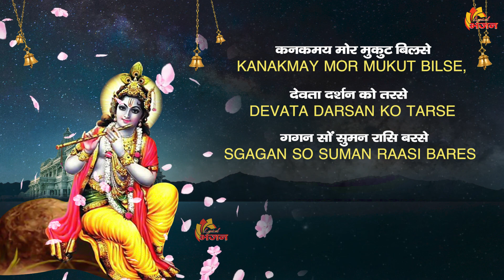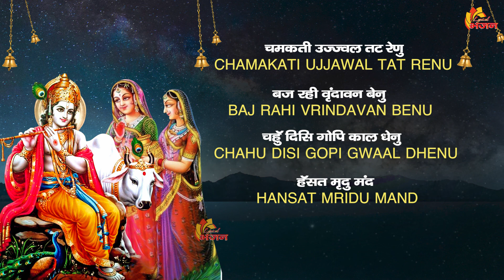Aarti Kunj Bihari Ki || आरती कुंजबिहारी की || Shiwani Dasmana || Most Popular Aarti Of Krishna 2022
1061

Song   :-  Aarti Kunj Bihari Ki
Album :-  Aarti Kunj Bihari Ki
Singer :-   Shiwani Dasmana
Lyrics  :-
Company / Label :- Lyrical Bhajan

Lord Bhakti
God Bhakti
Bhagwan Bhakti
Jai Bhakti
Jay Bhakti
Karma Bhakti
Peace Bhakti
Value Bhakti
Sanskar Bhakti
Hindu Bhakti
Religion Bhakti
Bhajan Bhakti
Aarti Bhajan
Song Bhakti
Chalisa Bhakti
Praise Bhakti
mantra Bhakti
Meditation Bhakti
Mind Bhakti
Devotional Bhakti
Guru Bhakti
Divine Bhakti
Temple Bhakti
Pooja Bhakti Archna Bhakti
Ram Bhakti
Sita Bhakti
Shiva Bhakti
krishan Bhakti
Ganpati Bhakti
Mangalwaar Bhakti
Hanuman Bhakti
Laxmi Bhakti
Sarswati Bhakti
Sai Baba Bhakti
Kali Bhakti
Durga Bhakti
Mata Bhakti
Maa Bhakti
Sad Bhakti Bhajan
Ambe Bhakti
Vishnu Bhakti
Mahalaxmi Bhakti
Ramayan Bhakti
Gayatri Bhakti